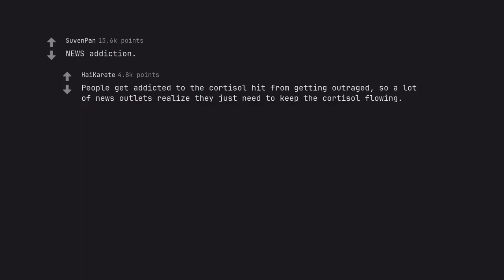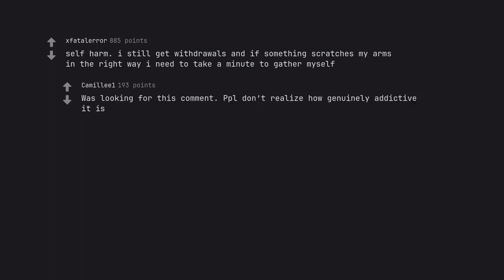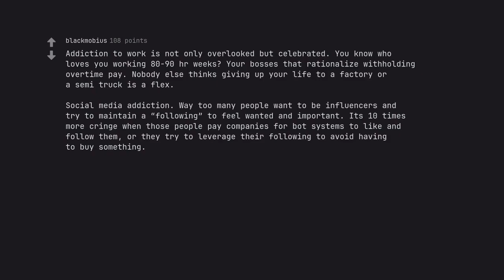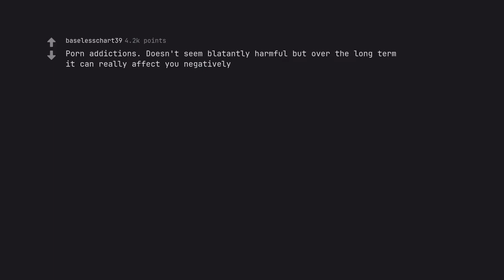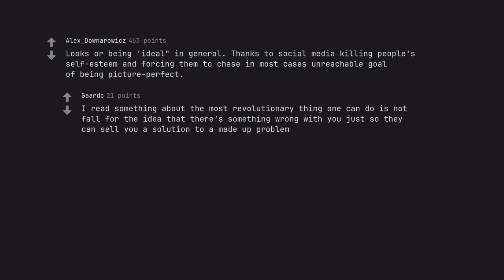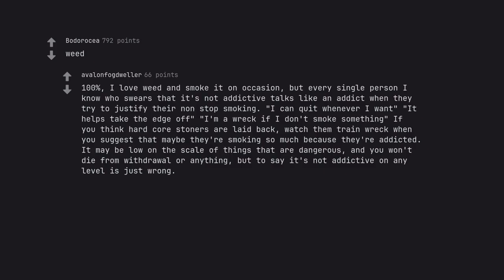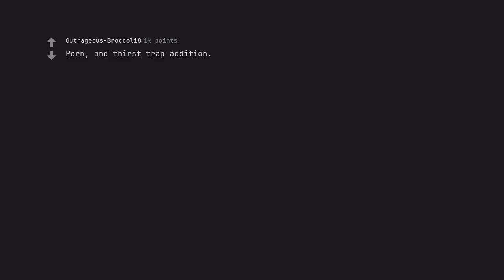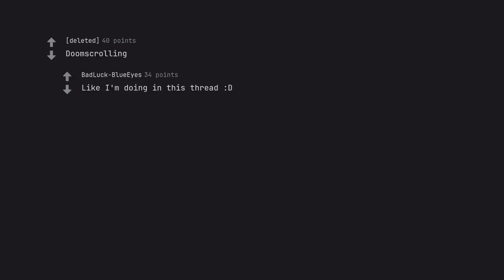Without further ado, we present to you...The Shocking Addiction Thats Quietly Ruining Lives (r/Ask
Do not shy away, dear sage, for you possess the might to reach such heights. Craft your words with care, and watch as they become the cornerstone of the video's success. May your talents guide you towards the pinnacle of description divinity.

We await your masterpiece with bated breath. Let the journey begin...